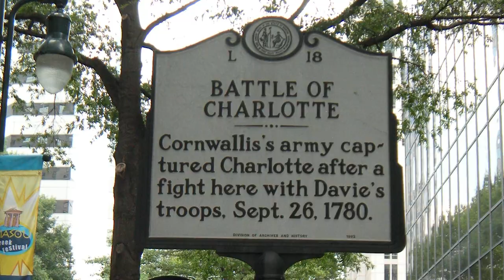CONSTITUTION WEEK William R Davie